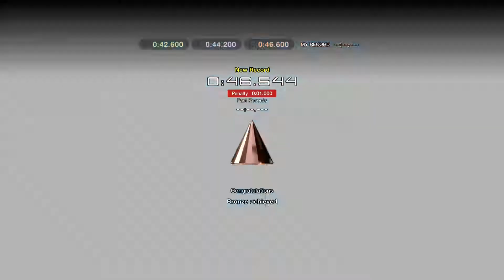Gran Turismo Sports - Circuit De La Sarthe (Turn 1 - Turn 8, Tertre Rogue Corner)